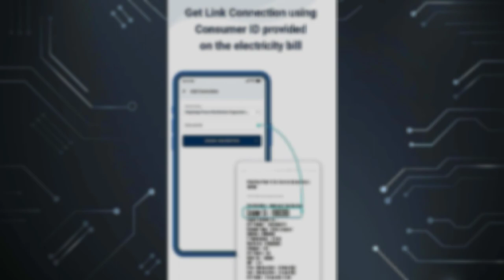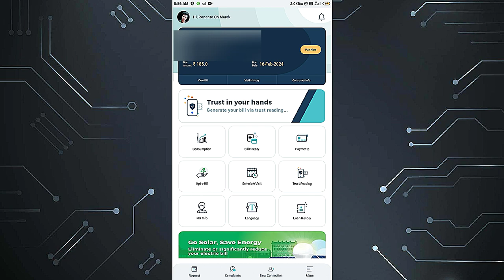How To CHECK electricity BILL Online